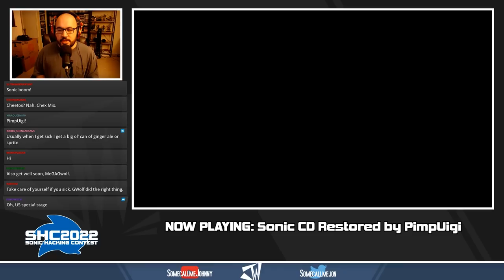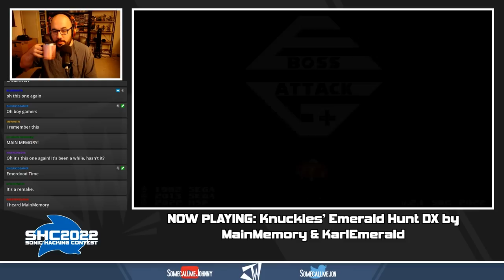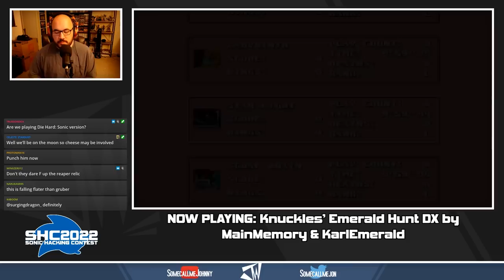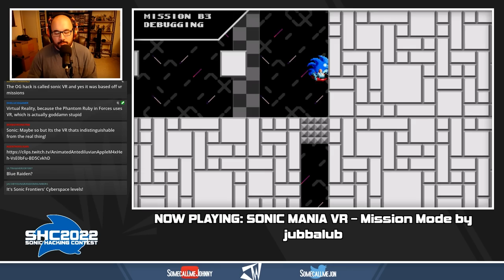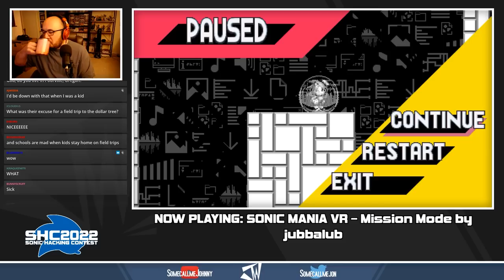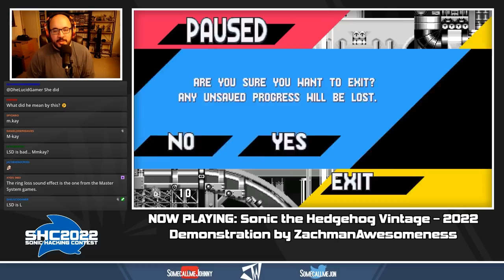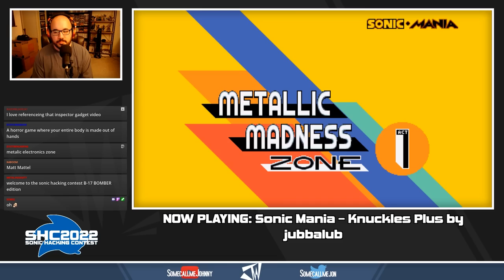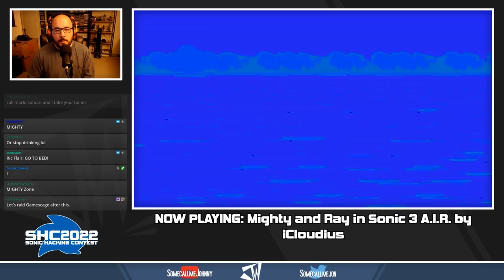Sonic Hacking Contest 2022 Showcase | Day 2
Missed the livestream? Here's the archive for ya. This will be the last year I upload the VODs to this channel, as these kind of videos sort of...kill the channel's push to subscription feeds. Maybe starting next year I make highlights for this?